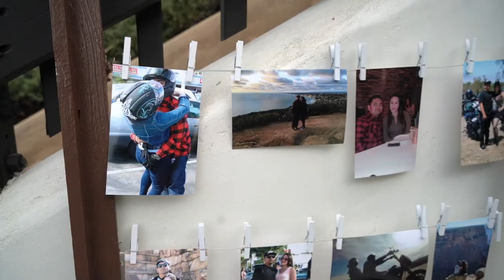Caroline & Ramiro 10/06/2018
Location: Montana Cielo, Jamul, CA